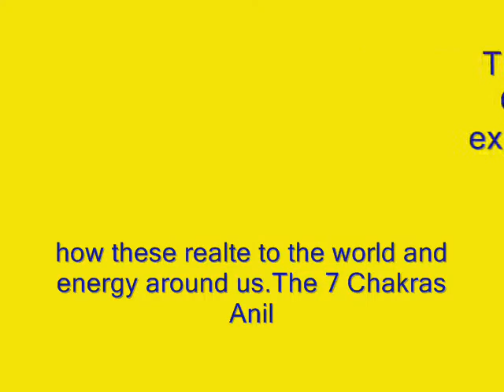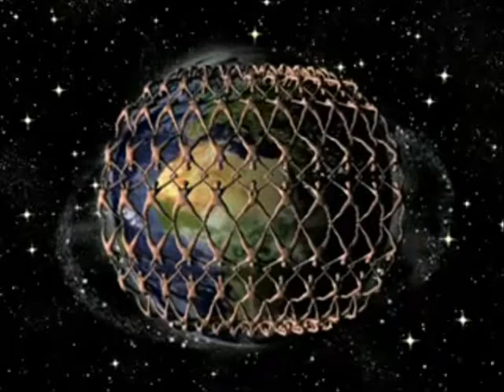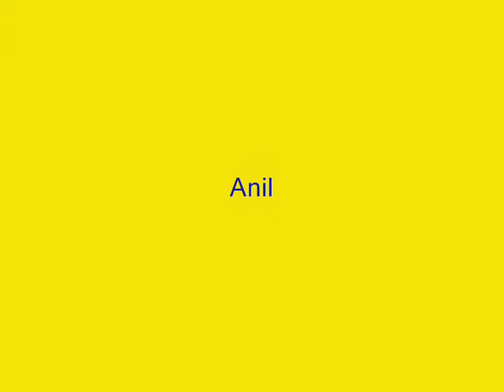The Human Body Energy Centers Part 1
The Human Body Energy Centers Extremely informative knowledge of Kundalini Shakti & the 7 Chakras. An explanation of what makes up The Human Bodies Energy Centers and how these relates to the world and energy around us.